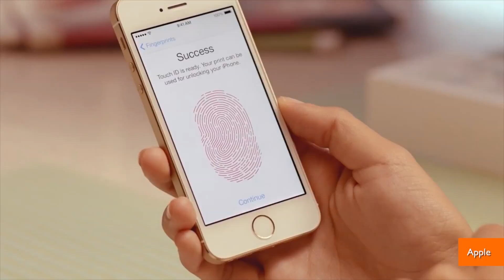Court Rules Cops Can Force You to Unlock Phone with Touch ID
Thanks to a new Virginia court ruling, police officers can force you to sign into your iPhone. Sean Dowling (@SeanDowlingTV) explains.